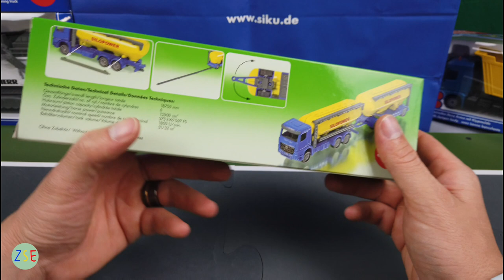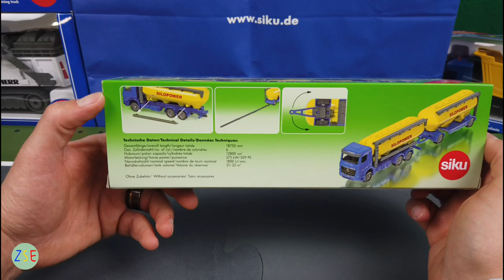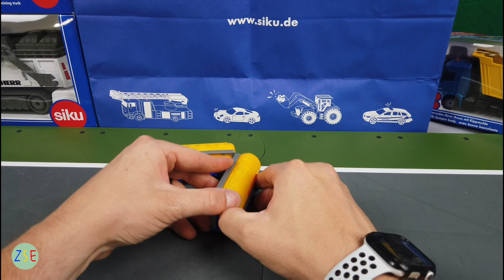Siku - Truck With Feedstuff Silo - 1809 - Review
Nice truck with feed silo in 1:87 scale, a good one to have in your Siku Farmer collection. Check out the removal pipes!

QUESTIONS WELCOME. LIKE AND HIT THE NOTIFICATION BUTTON.

SIKU RULES!!!

B-Roll - Prophet_7 - Noir Et Blanc Vle
Unboxing - So Long Analog - Bright